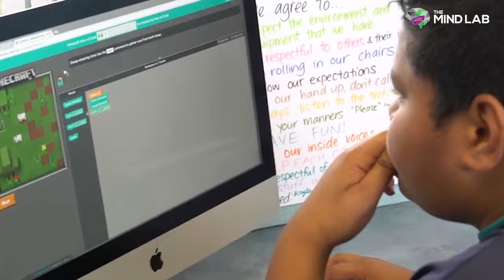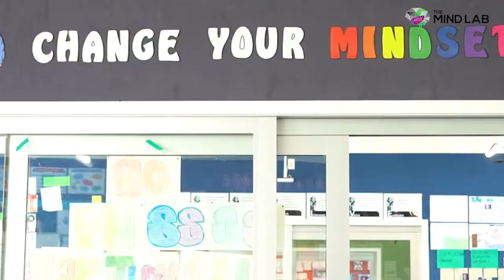Karen from Papakura Intermediate is helping her students prepare for the future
Karen Ifopo from Papakura Intermediate, Auckland, has built up her digital technology knowledge thanks to The Mind Lab's Postgraduate Certificate. With this, she can help her students learn about these technologies which will help prepare them for their future careers.